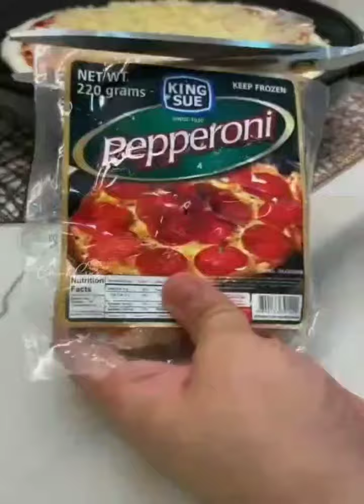Dapurnya keren banget - Resep Pizza 🍕